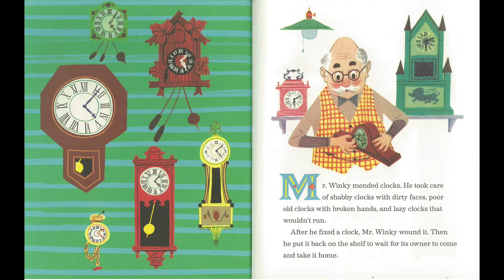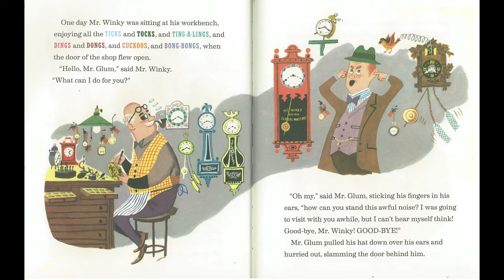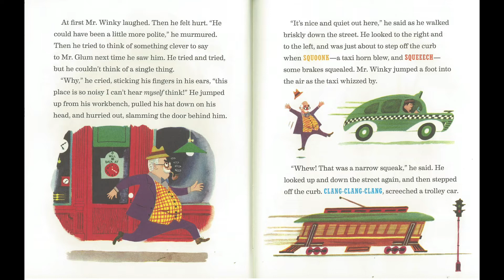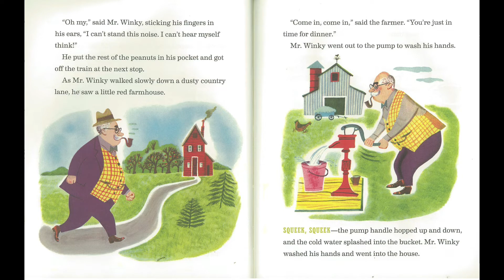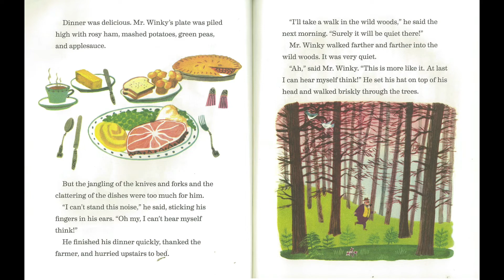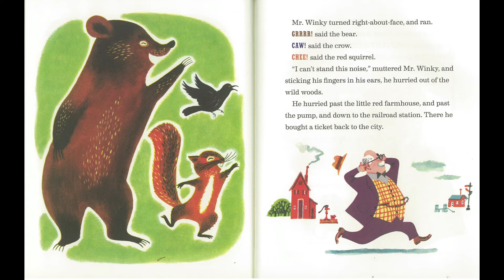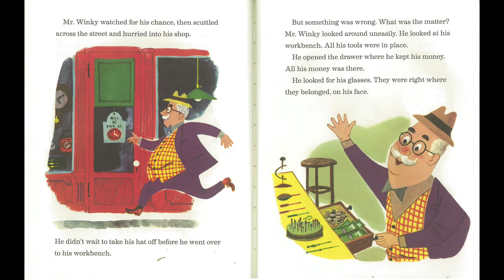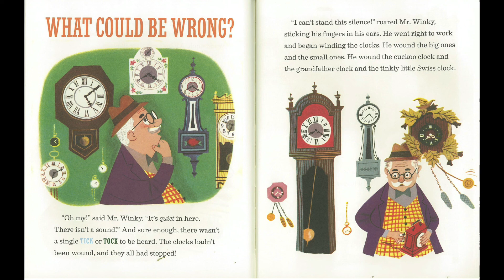The Noisy Clock Shop Read Aloud